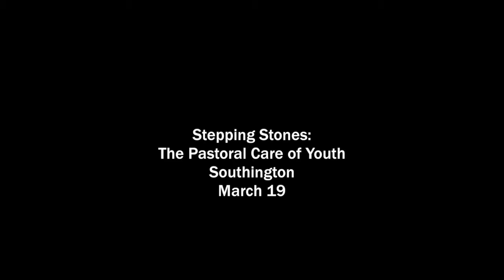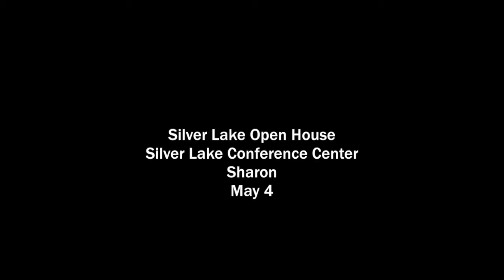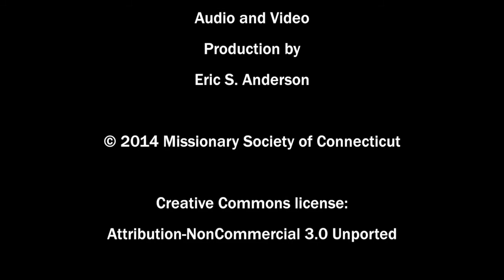CTUCC ConferenceCast #160: Hear the Witness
The Rev. Dr. Martin Luther King, Jr., saw it decades ago, when he noted that the Church was once more powerful in the lives of its society, transforming "the mores of society." Day McCallister heard echoes in Michael Ciba's recent blog post on "The Secret Life of Walter Mitty." There's a difference between the original short story and the film adaptations: in the films, Mitty takes on a real adventure. For both McCallister and Ciba, "The time for 'the secret life of the United Church of Christ' is over. It's time to make God's fantasy our reality." In the news, churches can assist the outreach of Simply Smiles in Mexico and South Dakota by participating in the Church Coffee Program. Conference Minister Kent Siladi shares his Vantage Point in the first of a regular video series. Two conferences will cooperate on a new interdependent workshop and celebration event, the upcoming Super Saturday on March 1st.